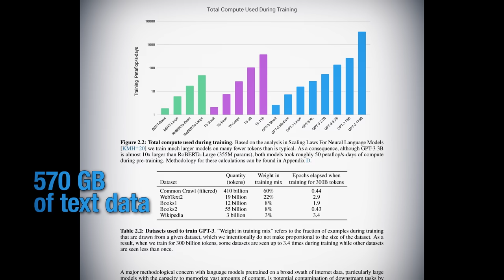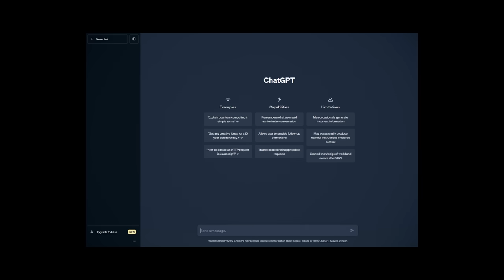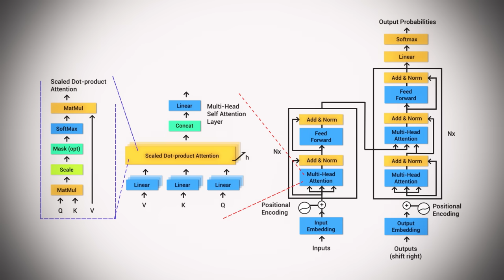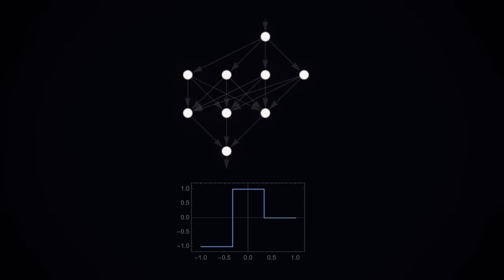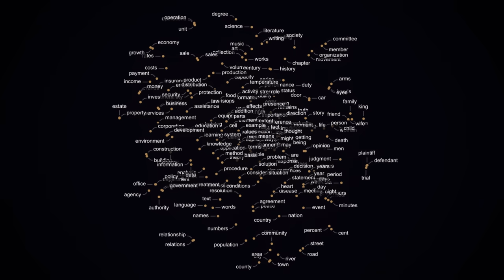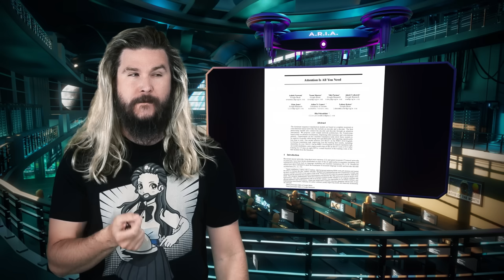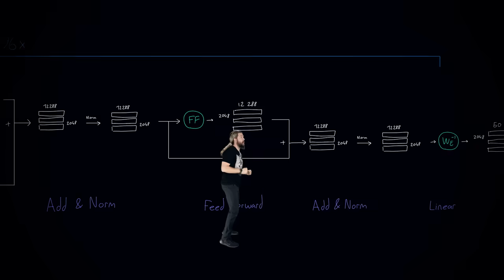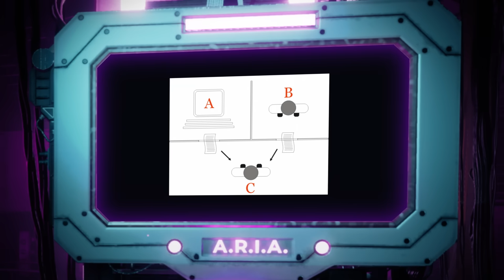ChatGPT Explained Completely.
ChatGPT is now the fastest-growing consumer app in human history. Problem is, almost no one knows how it actually works. This is everything you need to know.

😎: Kyle
✂: Charles Shattuck
🤖: @Claire Max